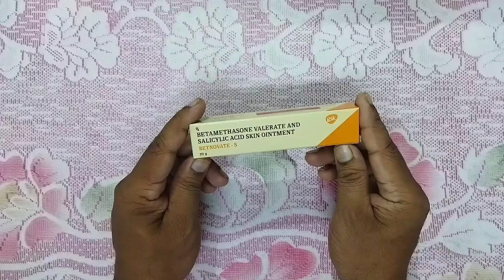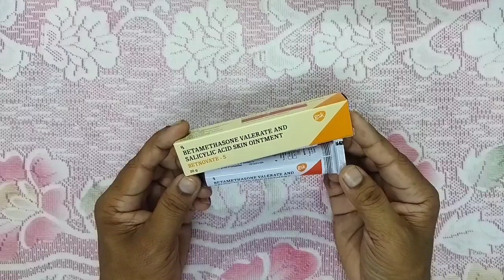Betonvate S skin Cream.